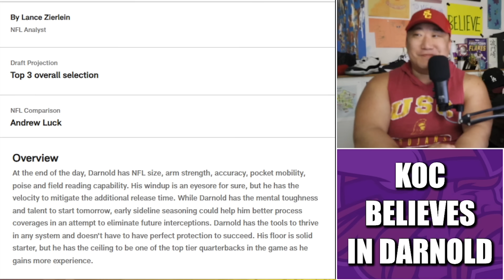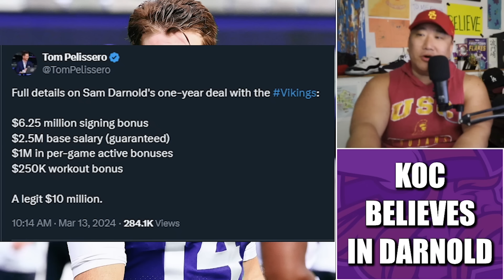Kevin O'Connell BELIEVES in Sam Darnold (Which is...... Good)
Minnesota Vikings head coach Kevin O'Connell BELIEVES in free agent quarterback Sam Darnold. Well that's a relief.